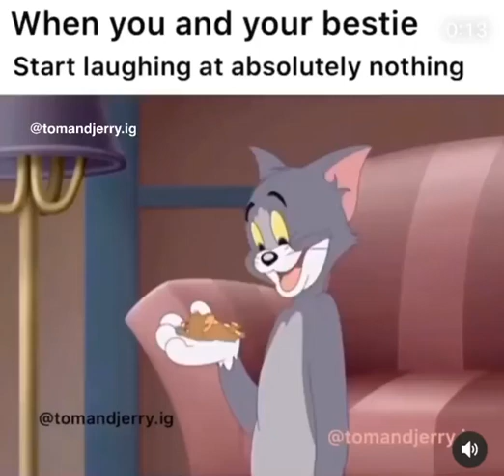😘TOM AND JERRY 😍| Tom and jerry 1 minute ki funny video 😄| Tom and jeery 1M😘